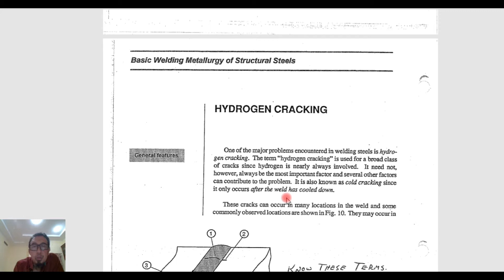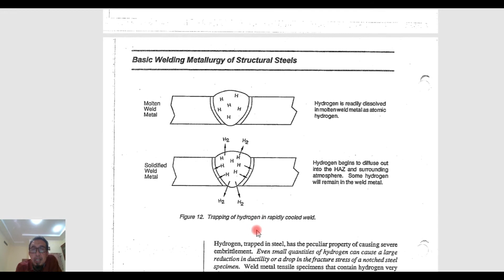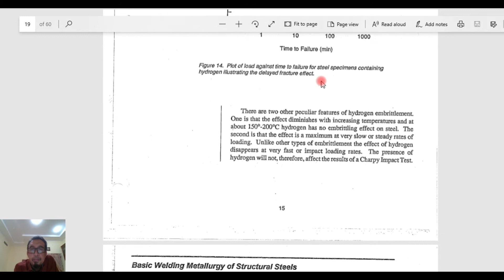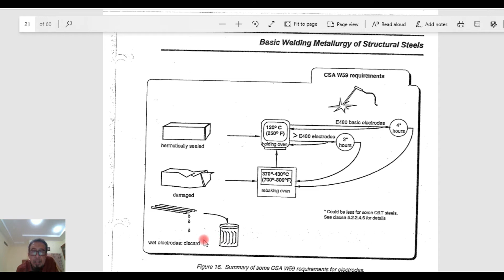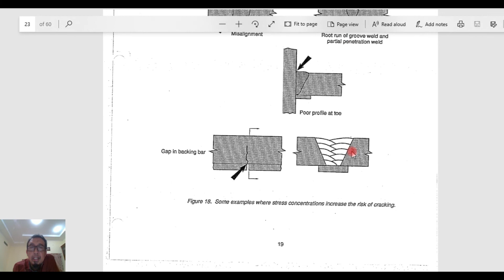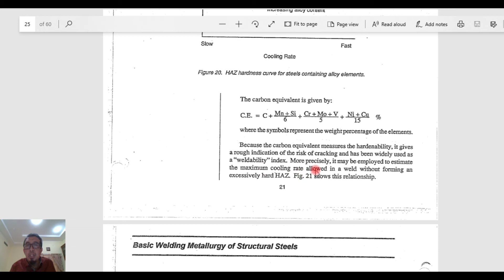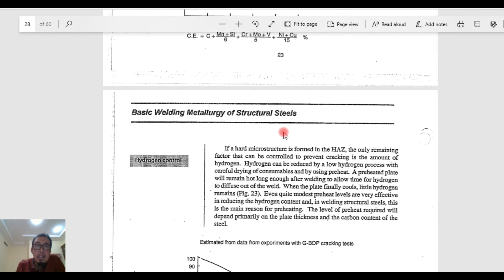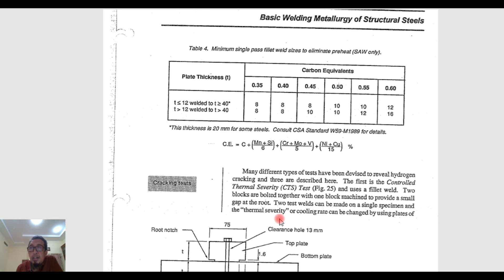Hydrogen racking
Menjelaskan tentang ciri dan penyebab hydrogen cracking dan cara menghindarinya